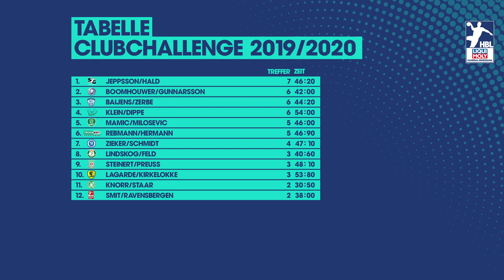Clubchallenge: TSV GWD Minden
Juri Knorr wurde für die deutsche Nationalmannschaft nachnominiert. Mal sehen, wie er mit Minden in der Clubchallenge abgeschnitten hat!